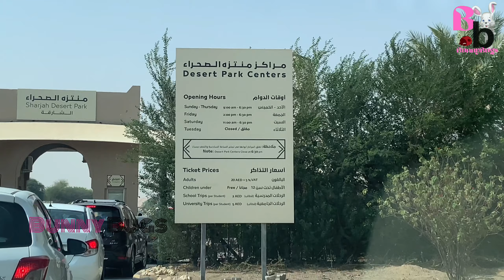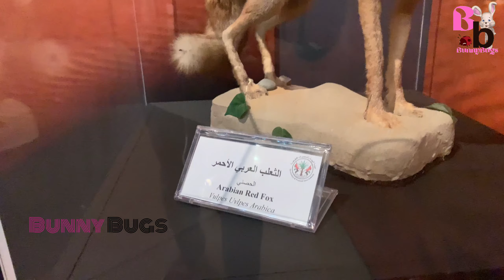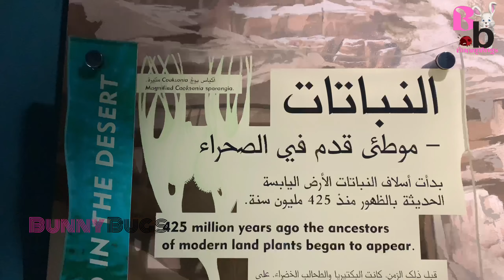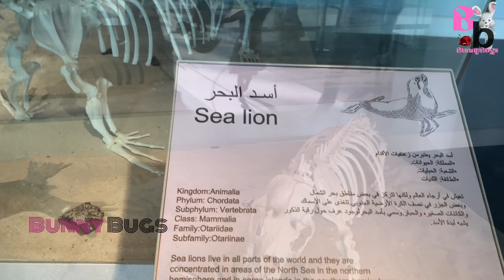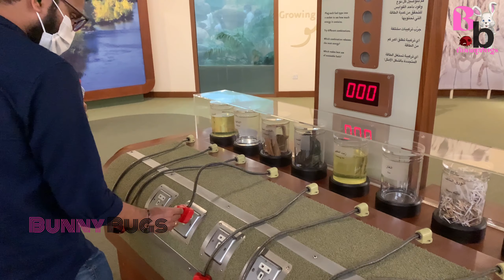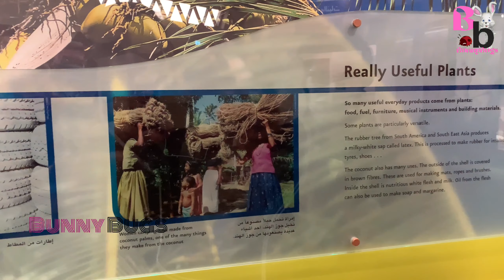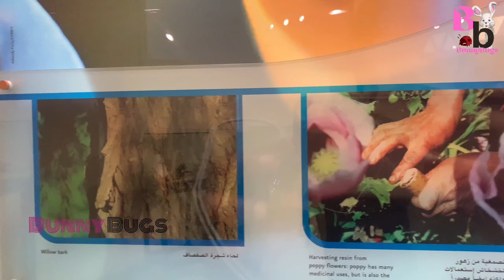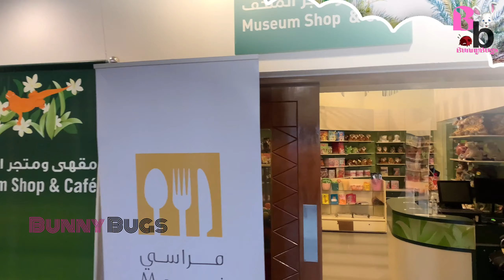Sharjah Natural History and Botanical Museum | ഷാർജയിൽ വന്നാൽ ഇത് കാണാതെ പോകരുത് Sharjah tour | UAE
Sharjah Natural History and Botanical Museum